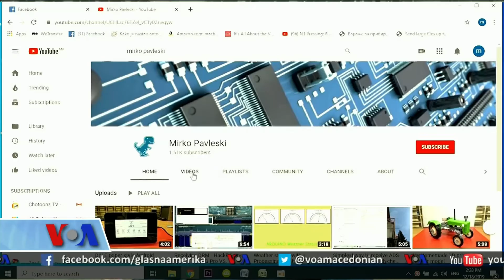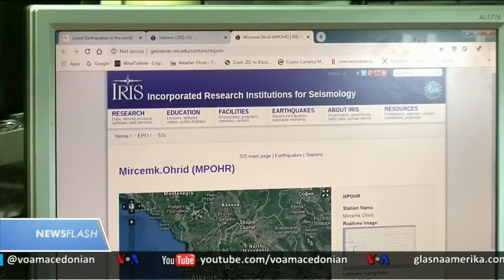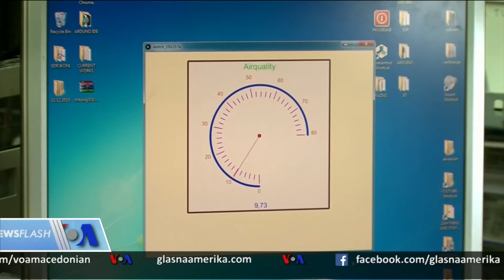Newsflash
Филмот „Темни води“ го крена аларамот за катастрофите предизвикани од хемикалии